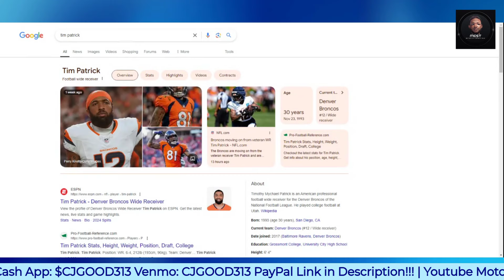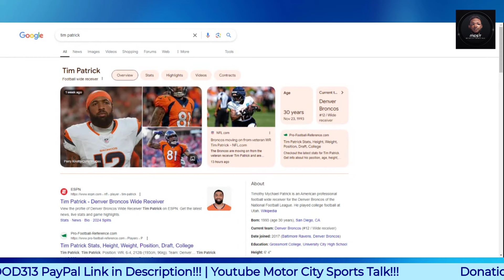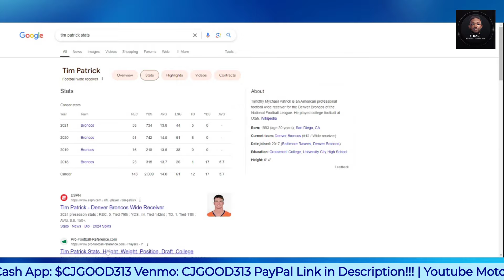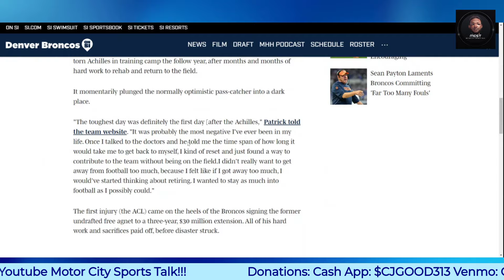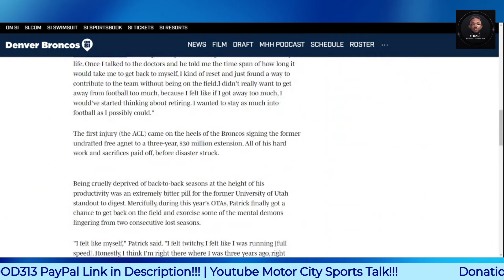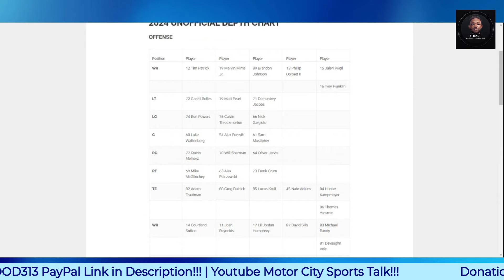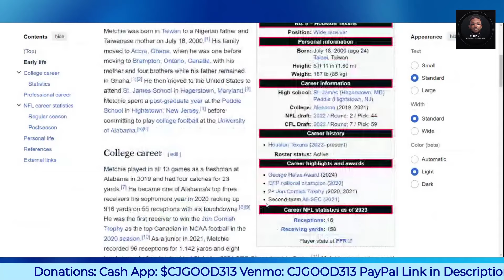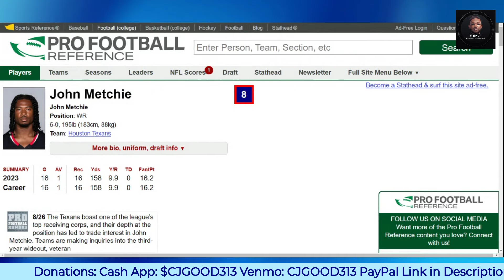Lions Cut Donovan Peoples-Jones | Should They Target Tim Patrick or John Metchie?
$CjGood313

CJGOOD313